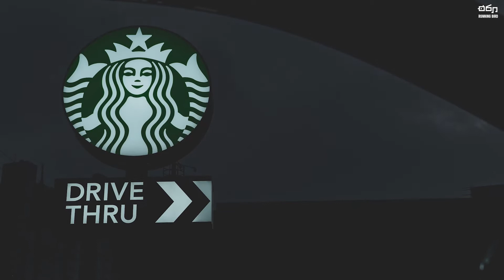[Timelapse] Beautiful & Dynamic Korea vol.3_대한민국 타임랩스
아름답고 다이나믹한 우리나라의 모습을 담은 세번째 타임랩스 영상입니다.
This is the timelapse video that shows beautiful and dynamic Korea.

유익한 영상으로 다시 찾아뵙겠습니다.